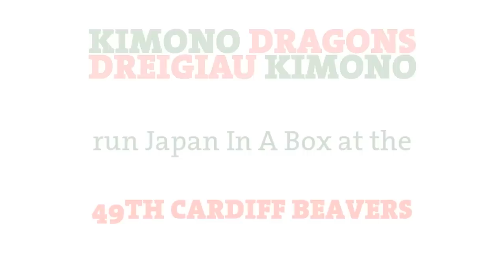Japan In A Box at 49th Cardiff Beavers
One Leader and three Explorers from our Jamboree Unit recently visited the 49th Cardiff Beavers to run a Japan In A Box session.

We are The Kimono Dragons: The Spirit of Wales Jamboree unit attending the 23rd World Scout Jamboree in Japan this summer. Our unit is made up of 36 young people and 4 leaders from across Cardiff and the Vale of Glamorgan (CATVOG), Mid Glamorgan and Gwent. This is our official YouTube channel where we'll be uploading loads of videos throughout our journey to the adventure of a lifetime.